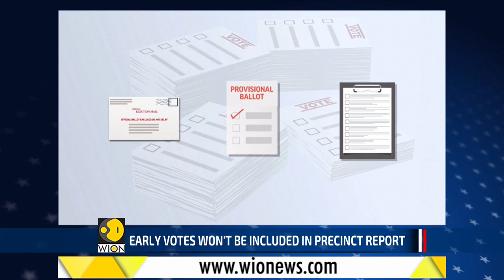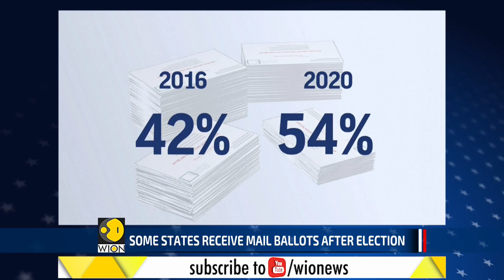US Election 2020: Unprecedented delay in election outcome | New York Direct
Millions of Americans will turn on their television, pull up their twitter apps & log on to new websites for Election2020 updates. But the eager anticipation might end up in disappointment due to an unprecedented delay. WION reports.